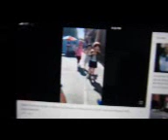Minions Frankenstein's Margo Agnes Edith (Universal Pictures Illumination Entertainment 2010 Music)